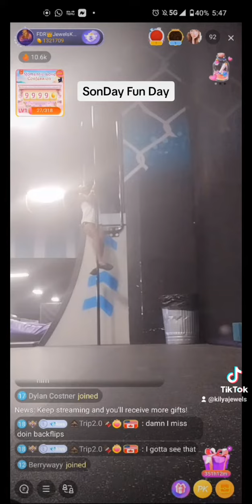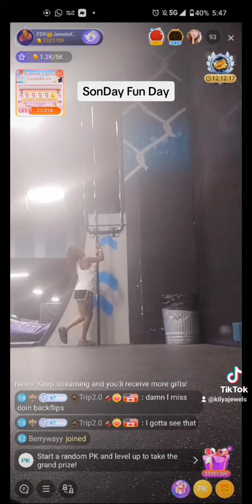SonDay Fun Day